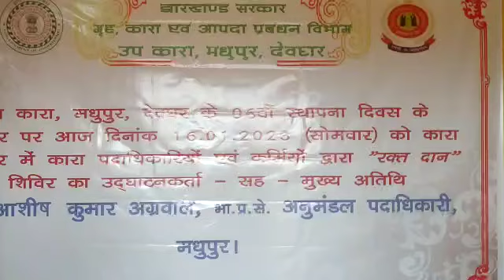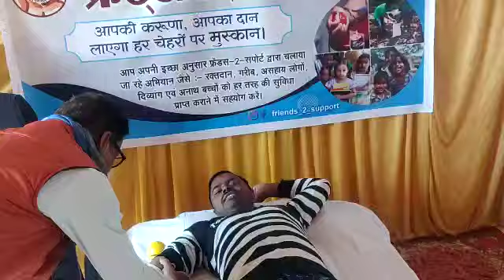उपकारा मधुपुर के छठा स्थापना दिवस को जेल में वृहत रक्तदान शिविर का आयोजन किया गया। प्रथम वृहद रक्त